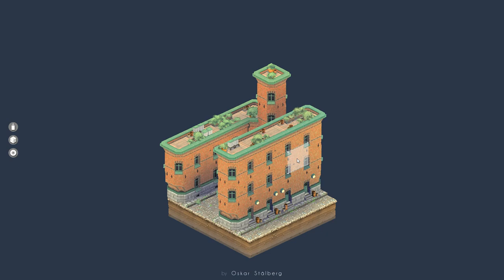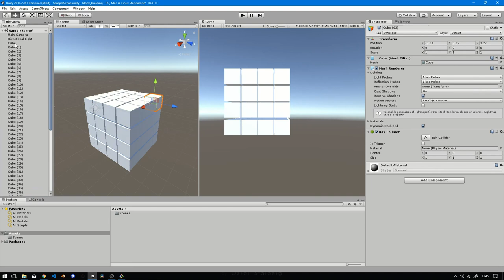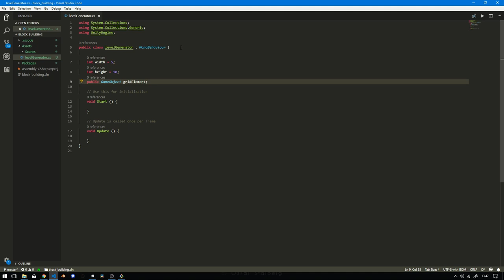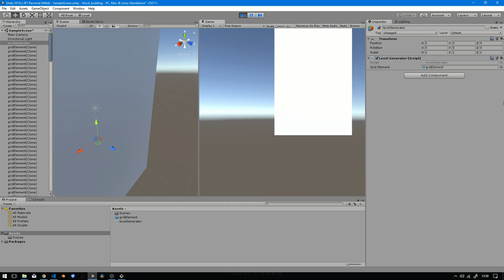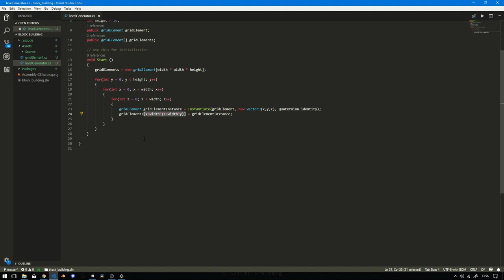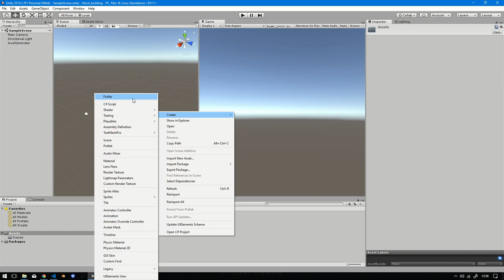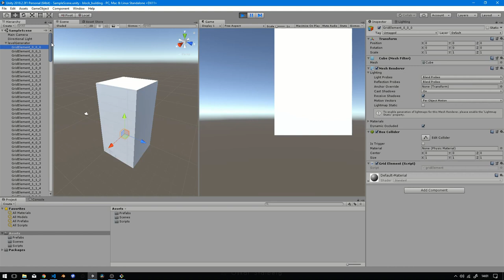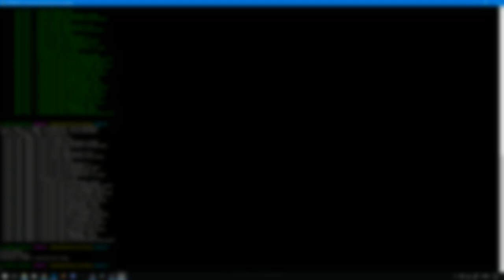Recreating Brick Block in Unity | 02 Foundation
This is part two of the tutorial series. We are creating the foundation for our Brick Block clone in unity through C# code.

Links